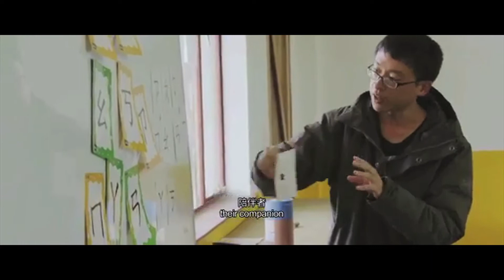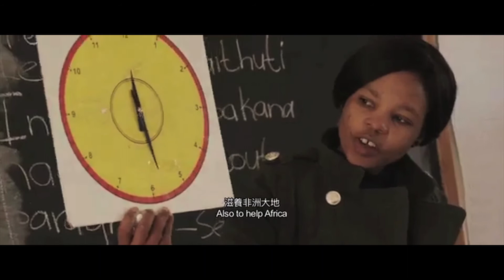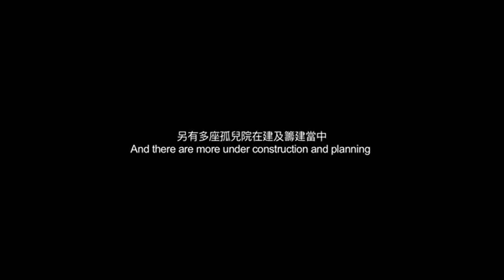Lesotho ACC Introduction 賴索托阿彌陀佛關懷中心院區介紹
賴索托ACC於2011年11月落成啟用，目前收容近200名孤兒。

賴索托ACC第一至第五期工程均完工，包括賴索托兒童房四園12棟、圓通小學教學樓1棟（教室15間），圓通小學行政樓1棟（辦公室及課外教室10間）、職義工宿舍2棟、倉庫1棟、中央廚房、中央餐廳、南無佛寶所、登雲路驛棧、醫護所、甘露奉茶亭皆完工使用中。

2015年11月發包之第六期工程包括圓通高中學校、運動場、學校餐廳目前興建中；第六期追加工程：2棟倉庫及2棟女生宿舍已於2017年6月動工，目前興建中。